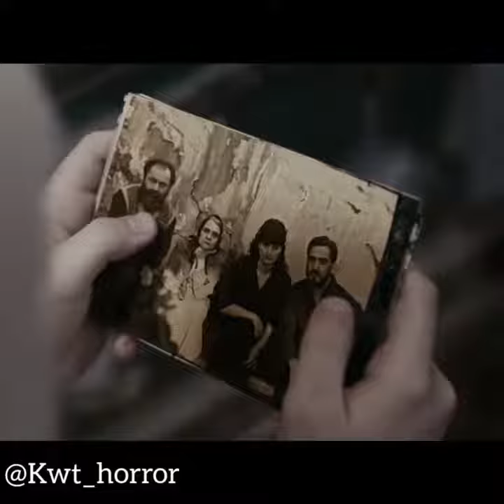فيلم رعب Siccin 5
قصة الفيلم: تجري احداث الفيلم حول المراة التي تستخدم السحر الاسود لافساد العلاقة بين زوجين ولكن حينما تخرج الامور عن السيطرة يكون المتحكم هوه الشيطان تدور الاحداث في اطار الرعب والسحر الاسود